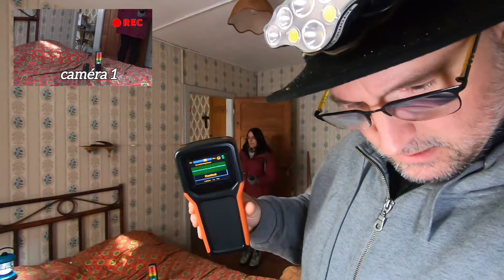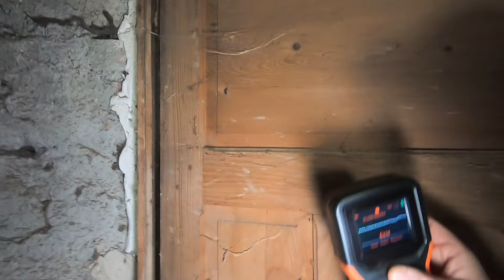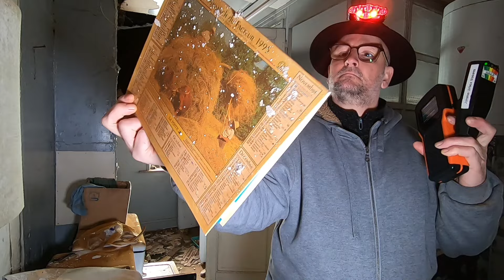La spirit Voice me fait flipper !! Jerome Urbex Vosges